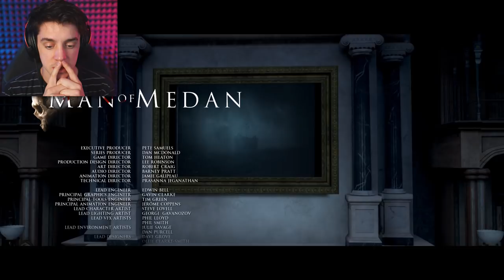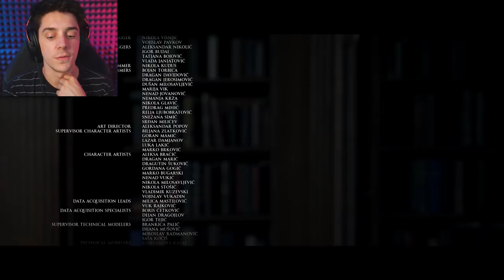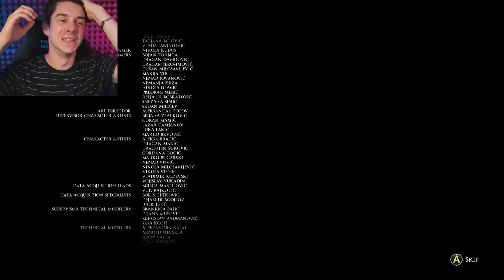WOW! BIG scary END!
The end of big scares? Or just the beginning?